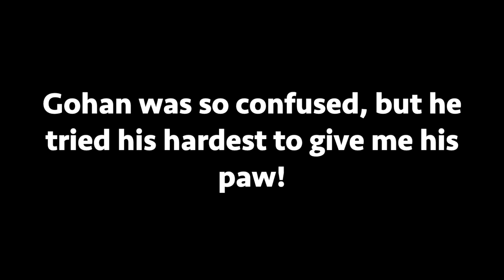Asking for my dog's paw but with his back turned..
Asking my husky Gohan for his paw but with his back turned is hilarious..